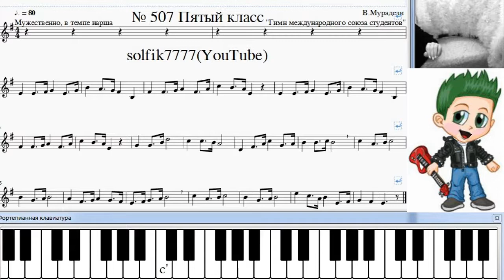Сольфеджио Б Калмыков, Г Фридкин 5 класс № 507